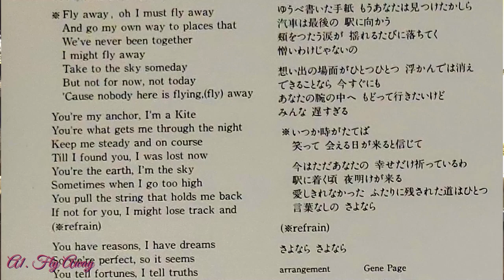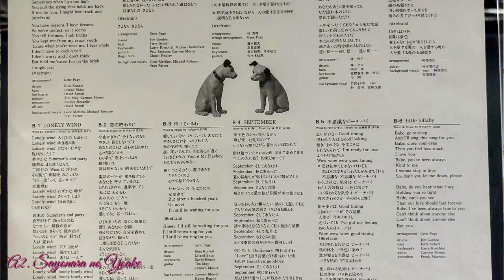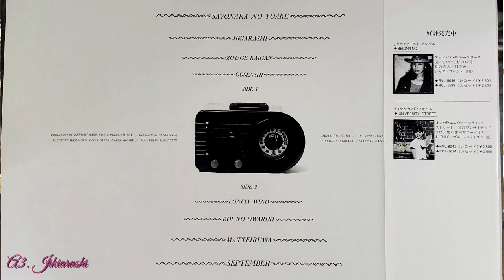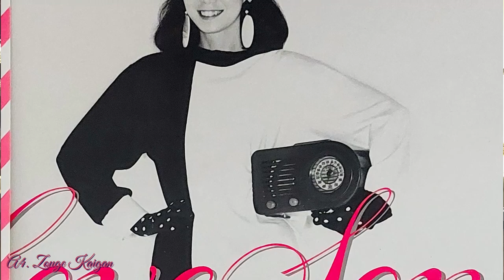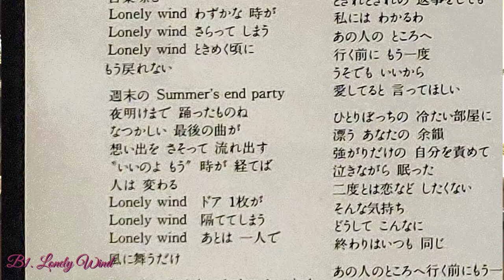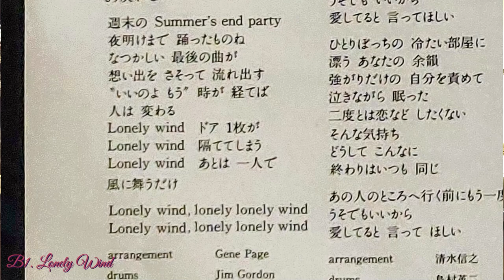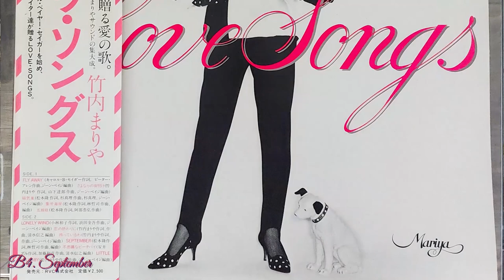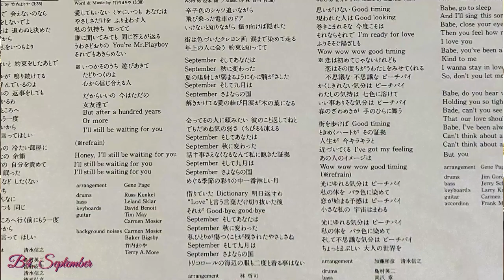Mariya Takeuchi - Love Songs | Vinyl Rip 1980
00:00 SIDE A
00:09 Fly Away
03:27 Sayonara No Yoake
07:34 Jikiarashi
11:37 Zouge Kaigan
15:39 Gosenshi

19:09 SIDE B
19:16 Lonely Wind
23:25 Koi No Owarini
26:56 Matteiruwa
30:32 September
35:06 Fushigina Peach Pie (Blocked by YouTube)
35:15 Little Lullaby

Manufactured By – RVC Corporation
Art Direction – Minoru Ogawa (2)
Engineer – Baker Bigsby, Geoff Sykes, Kazuyuki Masumoto
Mastered By – Shizuo Nomiyama
Photography By – Takuhiro Sugihara
Producer – Kenichi Makimura, Shigeki Miyata

Label: RCA – RVL-8047
Format: Vinyl, LP, Album, Stereo
Country: Japan
Released: Mar 5, 1980
Genre: Rock, Funk / Soul, Pop
Style: City Pop, Disco, Funk, Kayōkyoku, Pop Rock, Soul